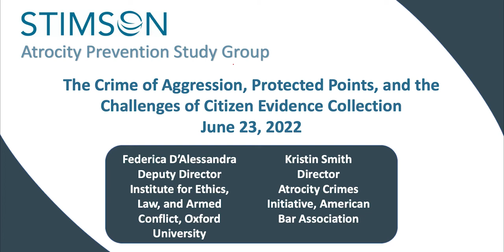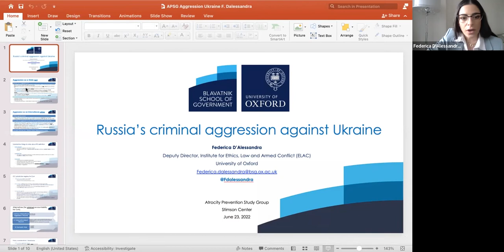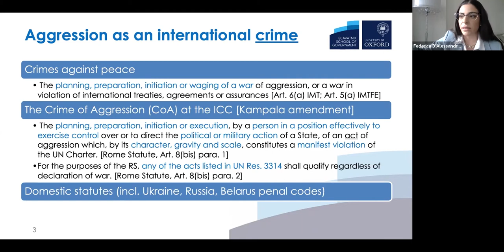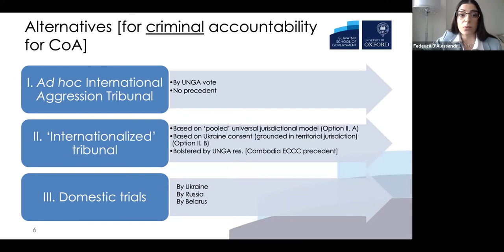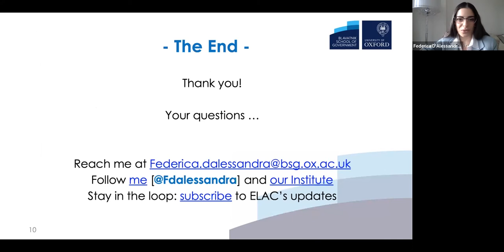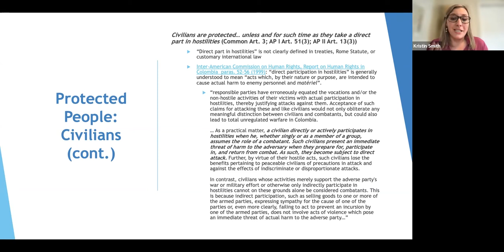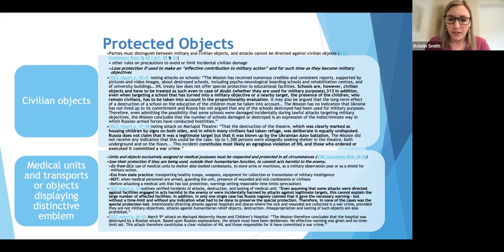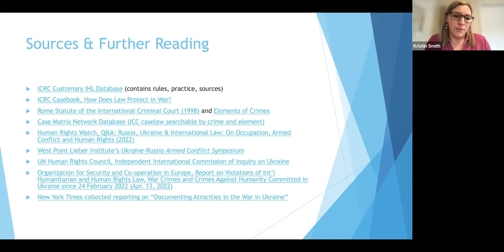The Crime of Aggression, Protected Points, and the Challenges of Citizen Evidence Collection